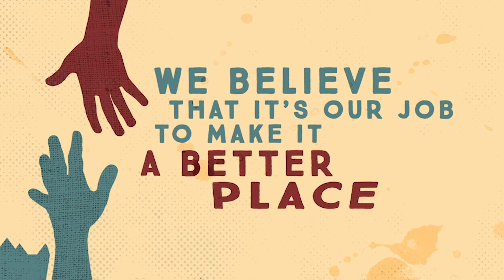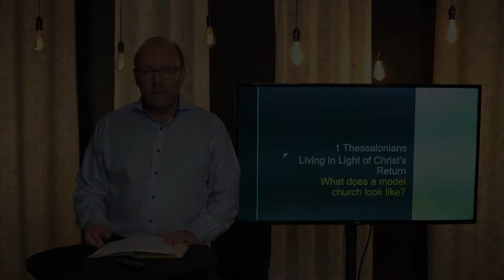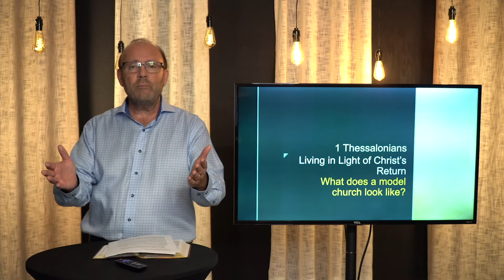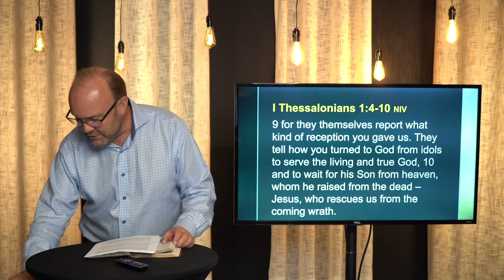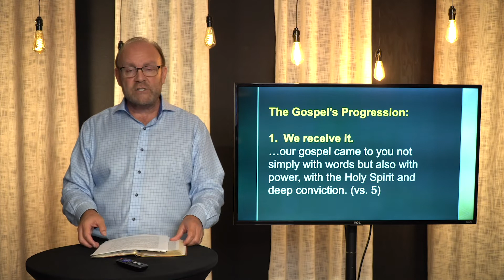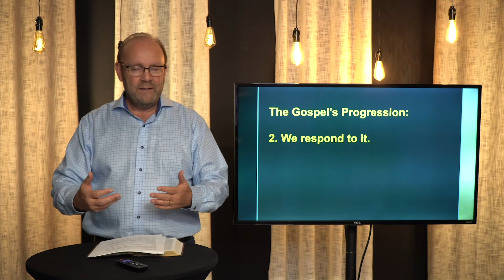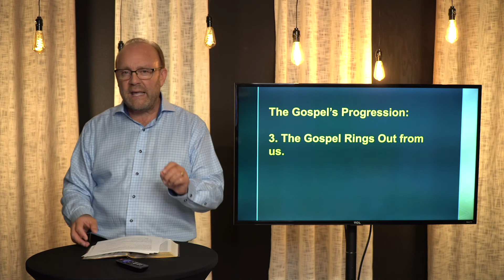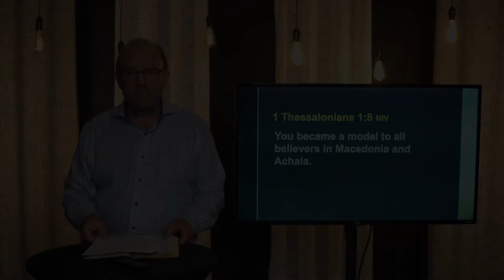English Service - November 8, 2020 | North County Church